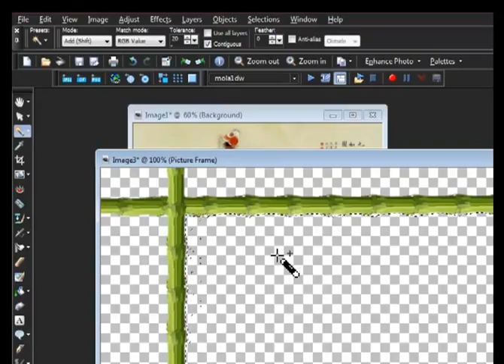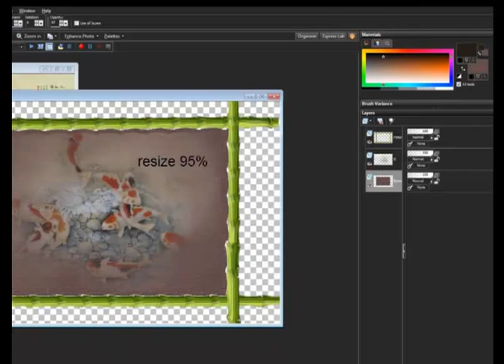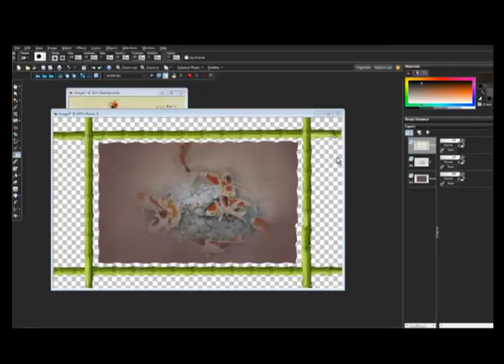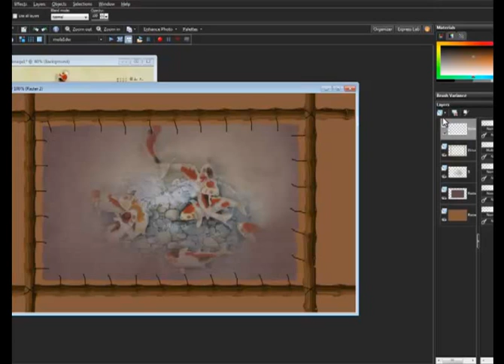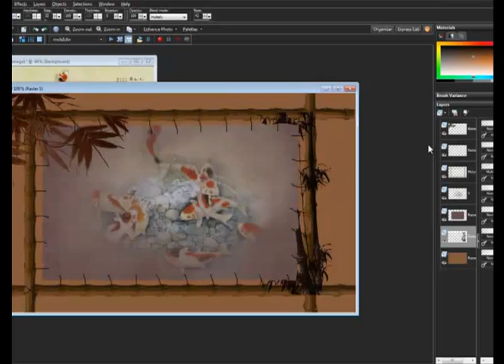Tutorial - Top Bamboo - Paint shop Pro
tutorial psp by Deniseworisch
Assine nosso canal e receba as novidades por email